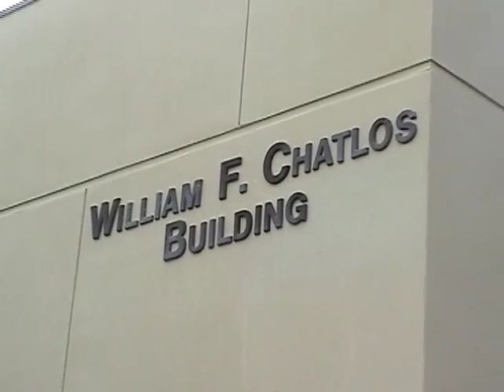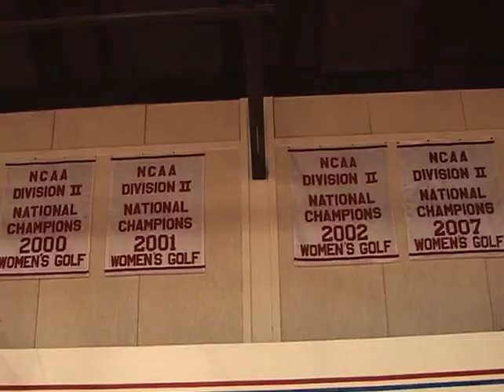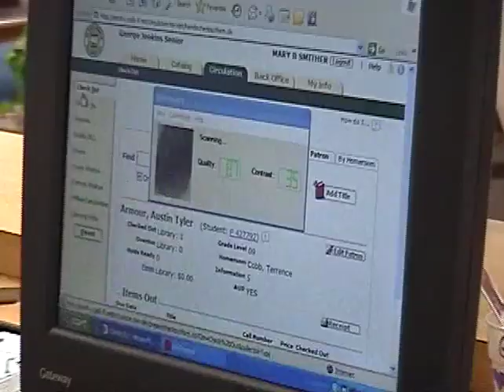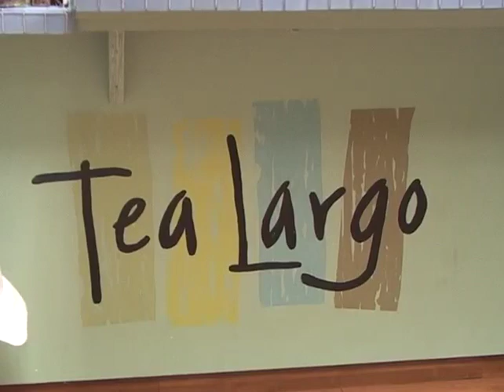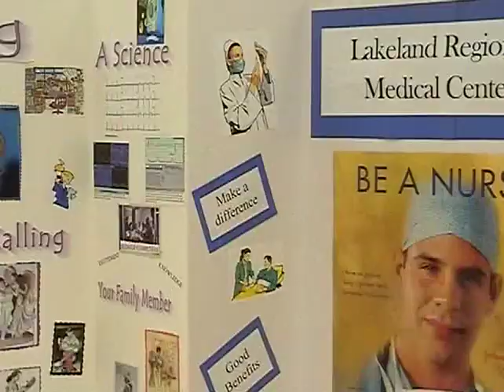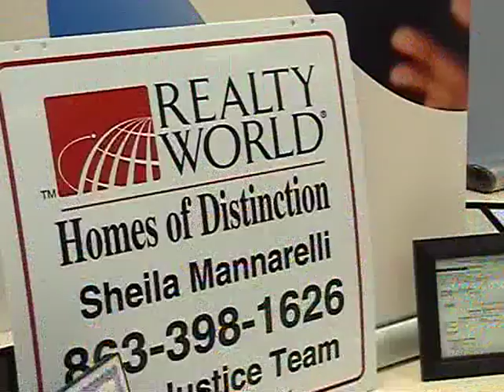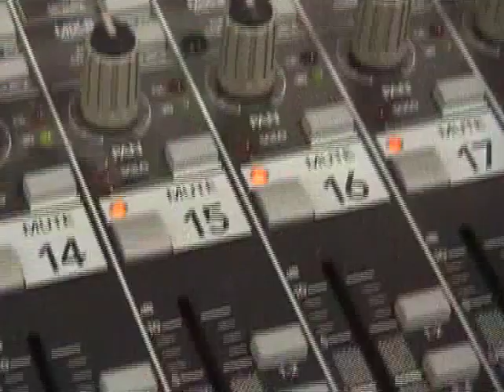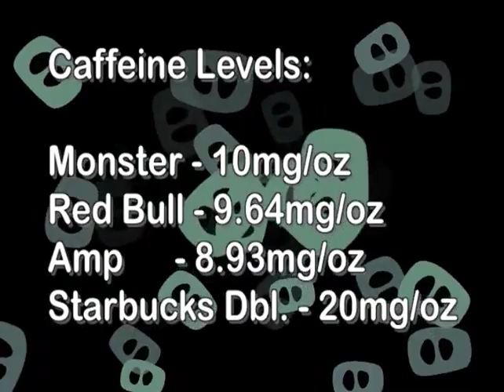07 George Jenkins Senior